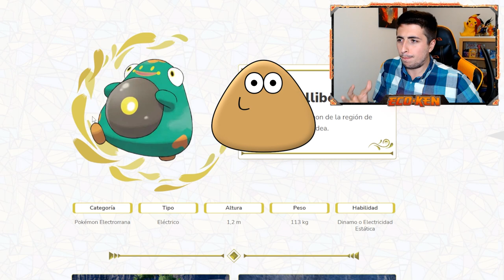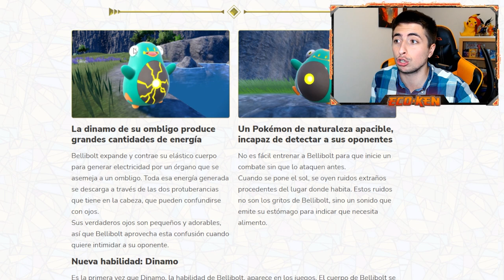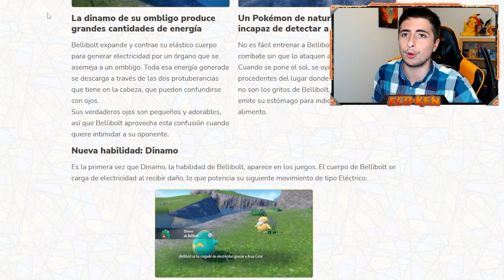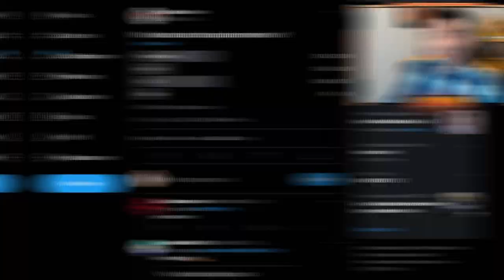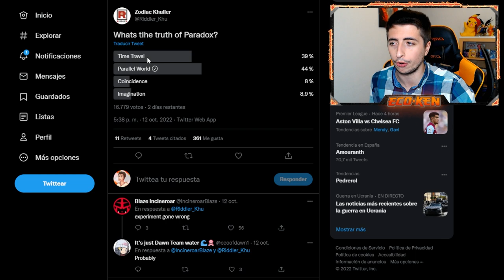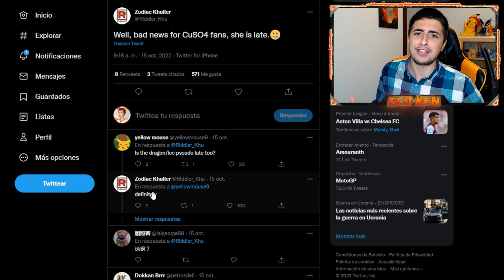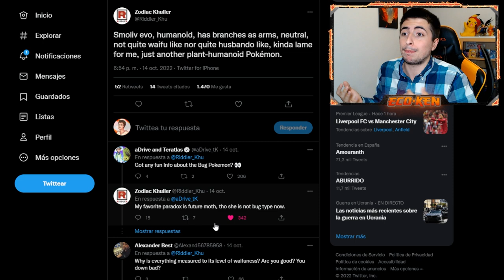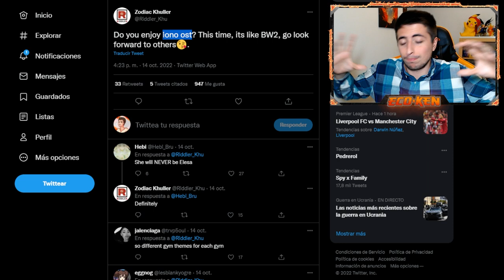¡ANALIZANDO a BELLIBOLT! ⚡ NUEVOS LEAKS de Pokémon Escarlata y Púrpura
¡¡ANALIZANDO a BELLIBOLT!! Además tenemos NUEVOS LEAKS de Pokémon Escarlata y Pokémon Púrpura

🔽 ¡MIS REDES! 🔽

🔽 MARCADORES 🔽
0:00 Introducción
0:33 ANÁLISIS de BELLIBOLT
3:19 PRE-EVOLUCIÓN de BELLIBOLT
3:44 NUEVOS LEAKS de ESCARLATA y PÚRPURA
10:20 Suscríbete PERRO